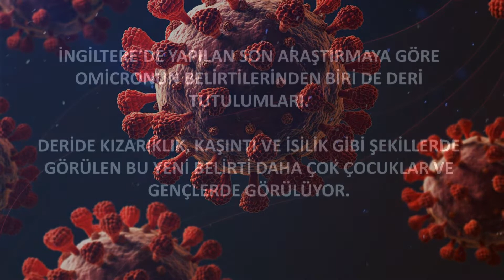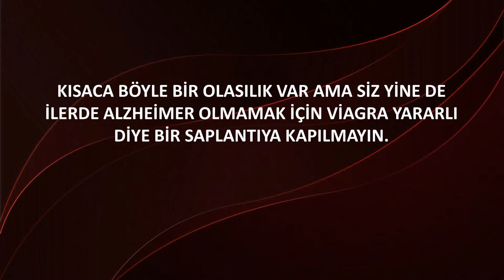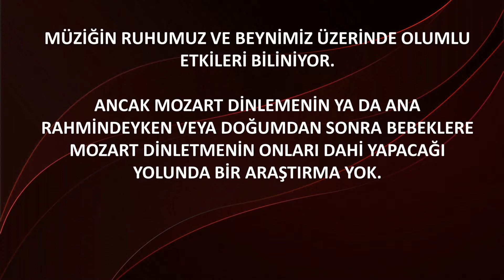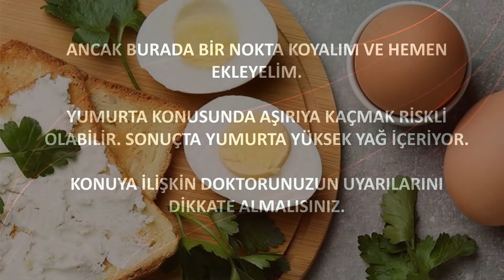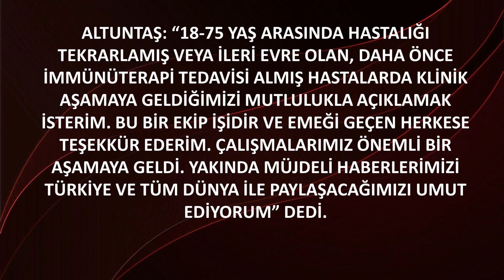SAĞLIKTA BU HAFTA NELER OLDU? (10-16 OCAK 2022)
Bu hafta sağlık alanında hangi gelişmeler oldu? Detaylar bültenimizde...